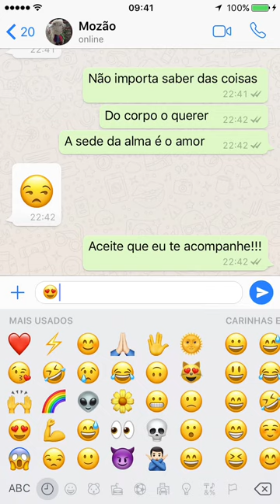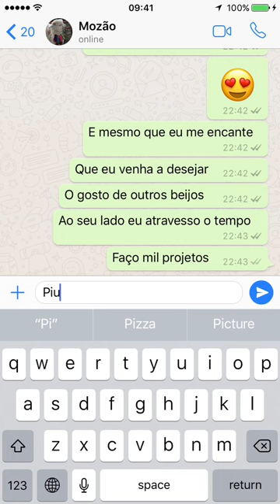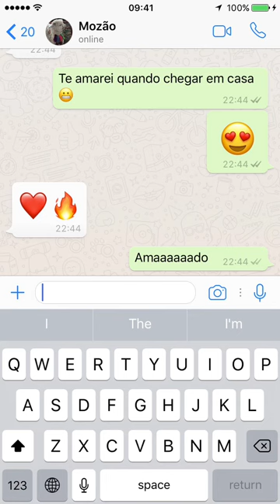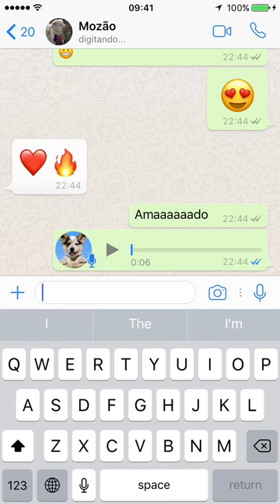São Yantó - Amado (lyric video)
Lyric video da música "Amado", de São Yantó, o artista também conhecido como Lineker. A canção é parte do EP "São Yantó" que chega às plataformas de streaming na próxima sexta-feira, dia 03 de novembro.

FICHA TÉCNICA
Produção musical, arranjo, composição, vozes e programações: São Yantó
Co-produção, edição e programações: Charles Tixier
Gravação, edição e mixagem: Guto Gonzalez (Estúdio Lamparina)
Masterização: Classic Master
Baixo: Ivan Gomes / Bateria: Mariá Portugal / Guitarra: André Bordinhon / Teclados: Chicão

Letra completa:
Amado
não importa saber
das coisas
do corpo o querer
a sede da alma é o amor
aceite que eu lhe acompanhe
Amado
não importa saber
das coisas

E mesmo que eu me encante,
que eu venha a desejar
o gosto de outros beijos
Ao seu lado eu atravesso o tempo
Faço mil projetos
Louvo a sorte
de em meio à multidão
em seus braços
repousar meu coração

E ainda que eu me aflija
Nas horas em que vai também
Provar de outro carinho
Te amarei quando chegar em casa

Amado
não importa saber
das coisas
aceite que eu lhe acompanhe pela vida